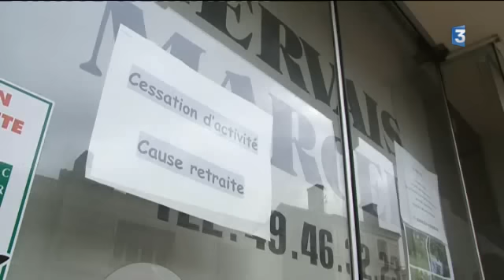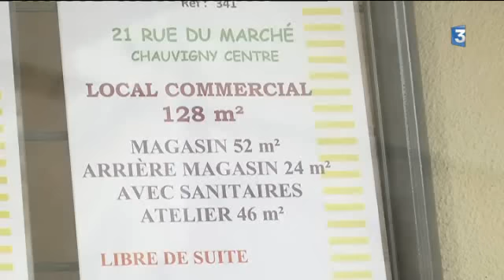Chauvigny: une taxe sur les commerces vides en ville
Pour lutter contre la désertification de son centre-ville, la municipalité de Chauvigny (86) vient de prendre une mesure originale: elle va désormais taxer les locaux commerciaux restés vides depuis plus de 5 ans afin d'inciter les propriétaires à baisser leurs loyers pour pouvoir les louer plus facilement.